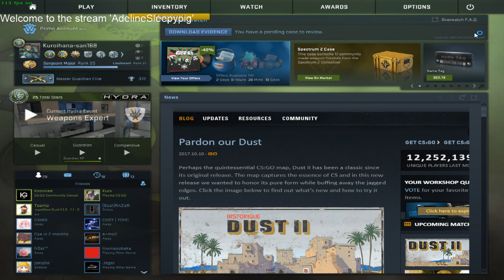CS:GO- 1 nade = 2 death| Full match